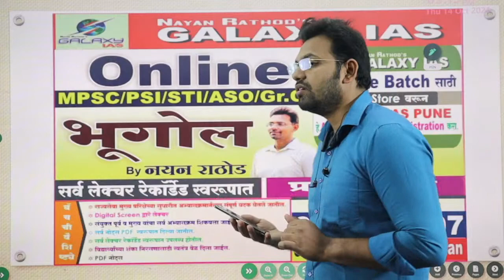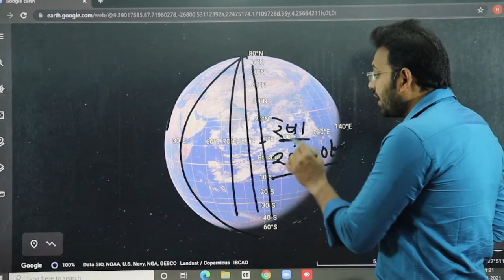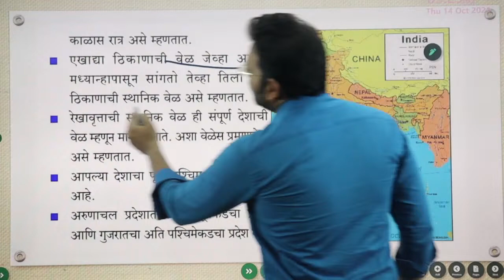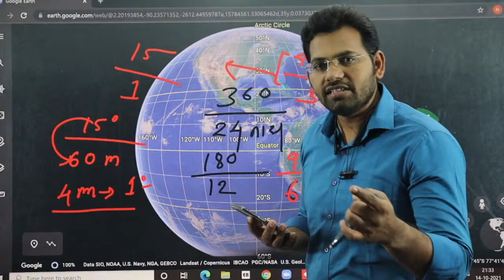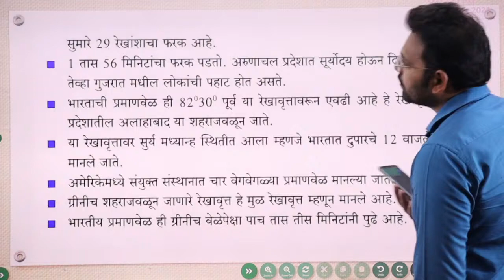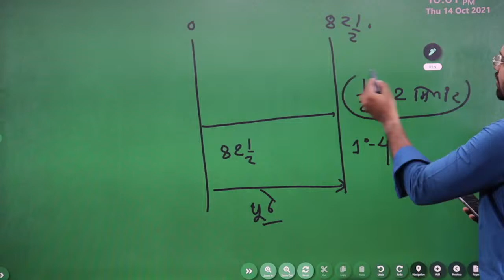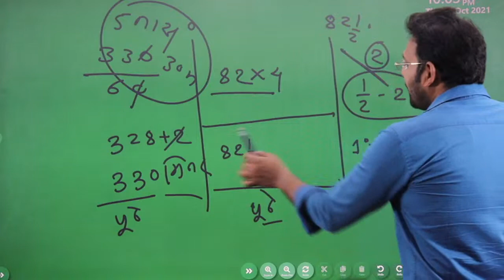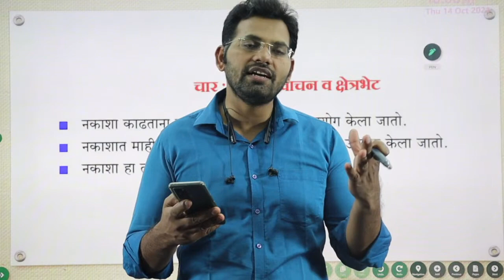Lecture 2 ll भूगोल स्टेट बोर्ड फ्री सिरीज ( 5 वी ) ll Nayan Rathod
या फ्री सीरिजमध्ये आपण राज्यसेवा कंबाईन गट ब व गट क  या अनुषंगाने सर्व भूगोलच्या स्टेट बोर्ड च्या रिविजन करून घेणार आहोत. स्टेट बोर्ड मधून सर्व परीक्षेला किमान 20 ते 30 टक्के प्रश्न विचारले जातात. या सर्व प्रश्नांची उत्तरे आपल्याला निश्चितपणे या सिरीज मधून देता येतील.

You have been given a special discount of Flat ₹800 OFF to purchase courses.